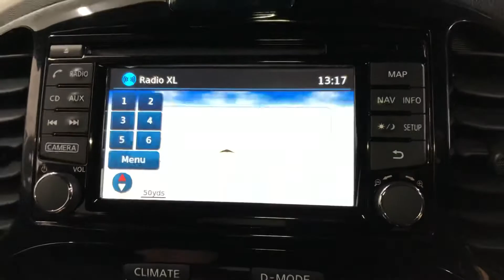2015 Nissan Juke Acenta Premium Brooklands Leeds